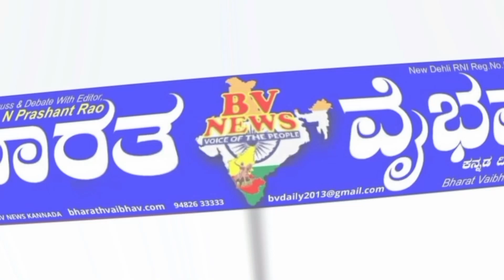Hukkeri: ಪತ್ರಕರ್ತರ ಮೇಲೆ ಹಲ್ಲೆ ಮಾಡಿದ ಅಧಿಕಾರಿಗಳ ವಿರುದ್ದ ಕಾರ್ಯನಿರತ ಪತ್ರಕರ್ತ ದ್ವನಿ ಸಂಘಟನೆಯಿಂದ ಪ್ರತಿಭಟನೆ